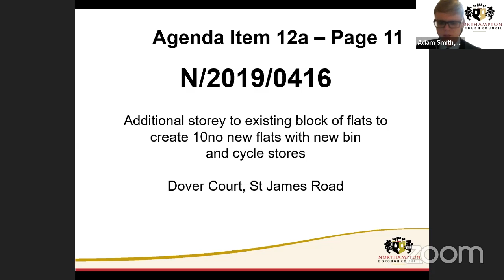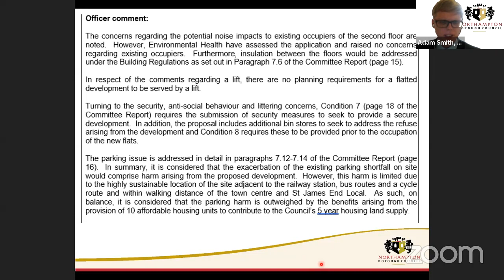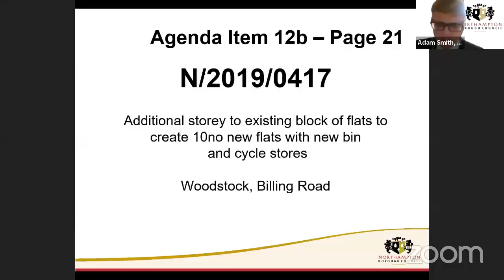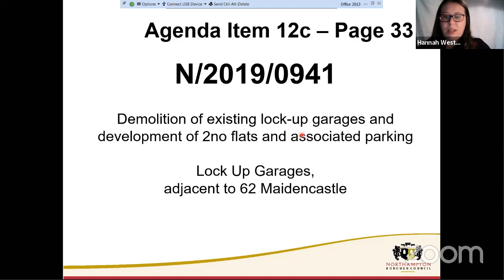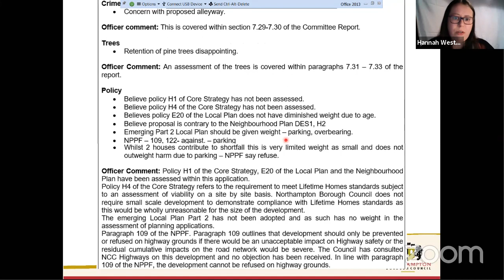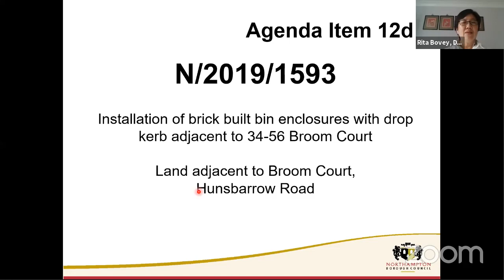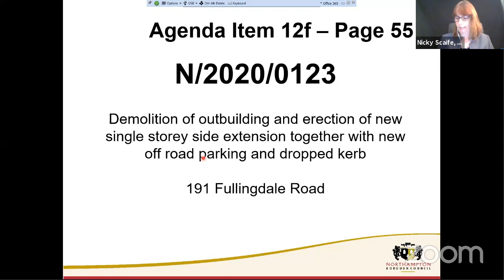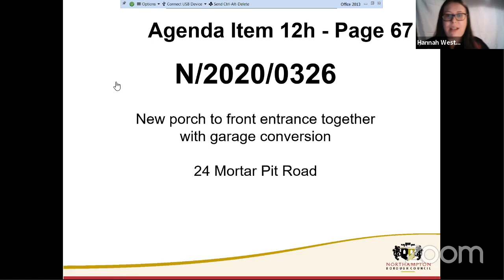Planning Committee - 12 May 2020